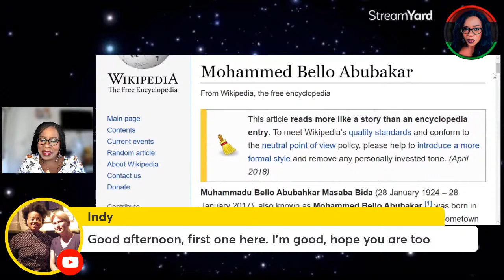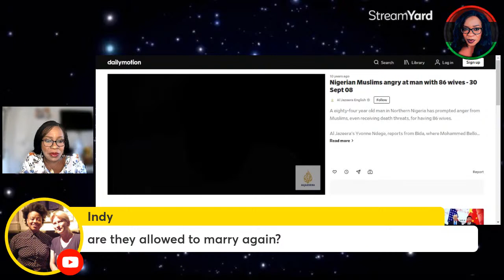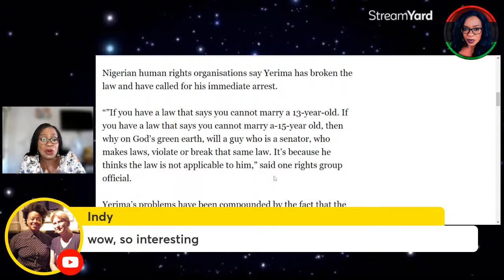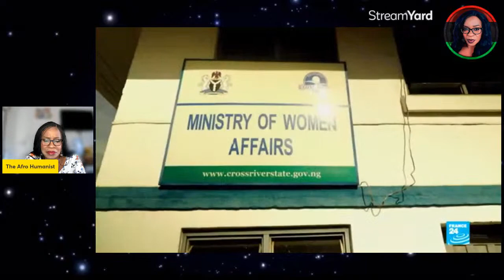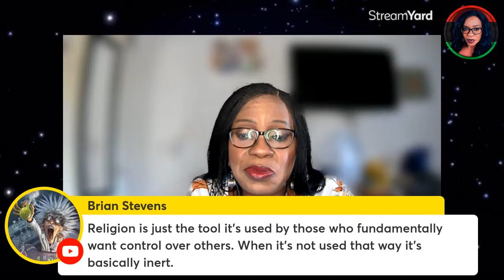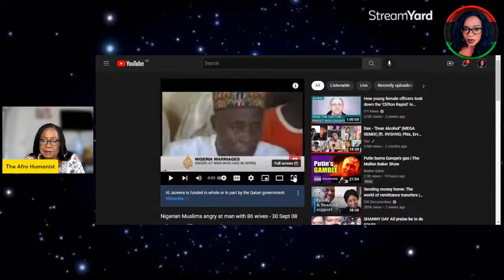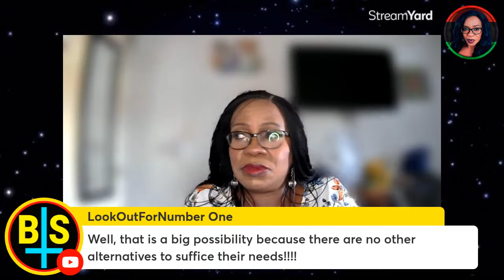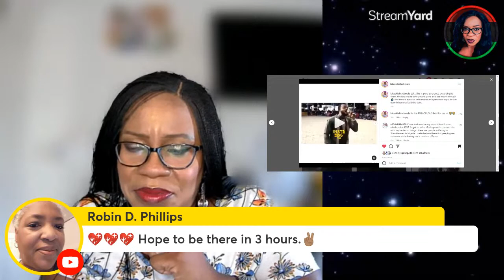1 Man, 86 Wives, 1 Religion,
Muhammadu Bello Abubahkar Masaba Bida (28 January 1924 – 28 January 2017), also known as Mohammed Bello Abubakar, was born in Nigeria. Masaba is known for having stirred up controversy in his hometown Bida, Niger State due to his extensive polygamy, and for being outspoken, he was charged under Sharia law and sent to prison in 2008 for refusing to divorce 82 of his wives. Islam limits the number of wives a Muslim man can have to four, mandating they must be all treated equally.  He married 120 wives, divorced 10, and fathered 203 children. At the time of his death in 2017, some of his wives were believed to be pregnant.[3]

Masaba was a teacher and imam. He lived in an entire apartment block with his family. Masaba claimed that he never pursued his wives, and that he was sought by them due to his reputation as a healer. Most of his wives were younger than 30 years of age, and a few younger than his elder children. In interviews with Al Jazeera English, his wives claimed that he was a good husband and father.